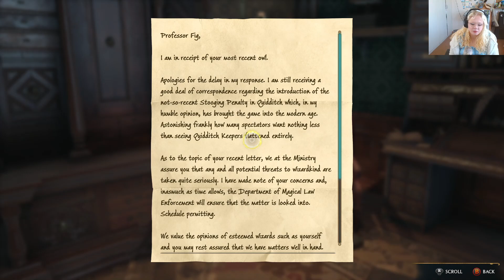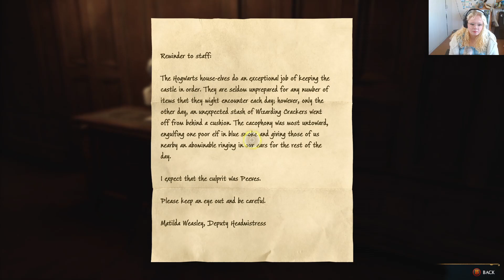Hogwarts Legacy -Ep 16 The Tale Of Rowland Oakes and Attending Divination class.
Hii peeps, Hope you like this episode.